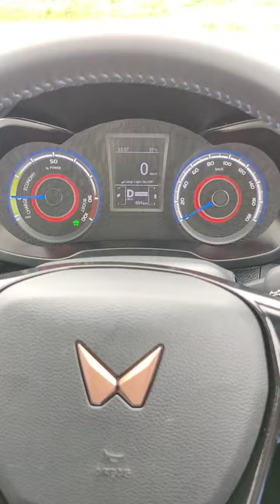Mahindra XUV400 3 Driving Modes- How fast can it go in each mode? Find out!